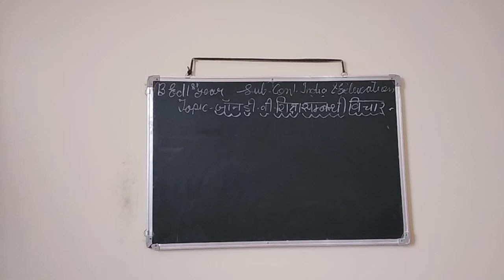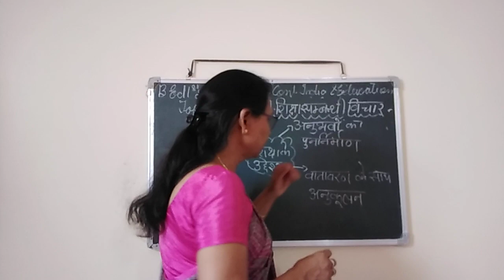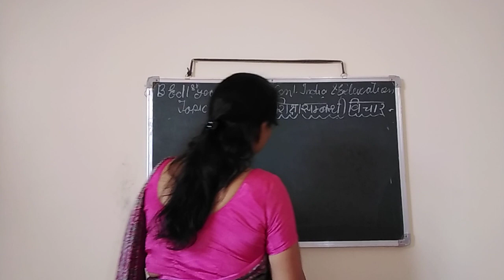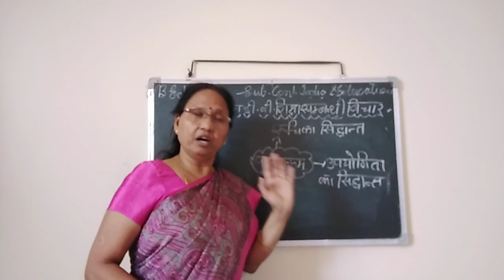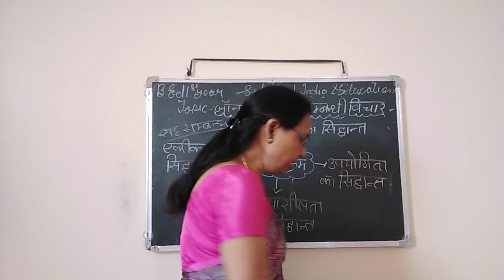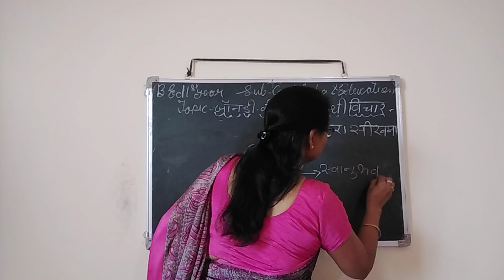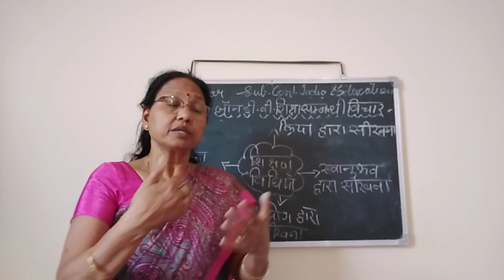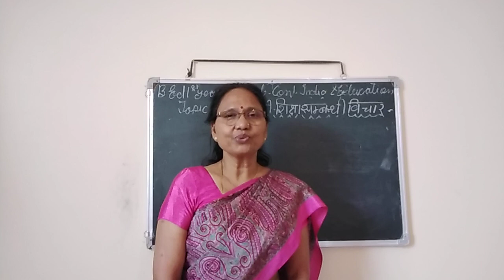educational thinker / जॉन डी वी के शिक्षा सम्बन्धी विचार part E 2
sub Contemporary India and Education
जॉन डी वी.के अनुसार शिक्षा के उद्देश्य, पाठ्यक्रम, शिक्षण विधि, अनुशासन